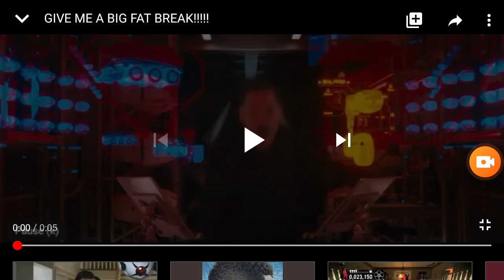When I See Odinokov Brat Keeps Making Sock Puppet Accounts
He Needs To Stop Making Sock Puppet Accounts, Because That Is Getting Really Annoying

Note: I Like Sonic The Hedgehog Movie